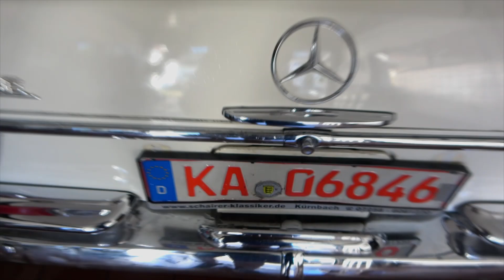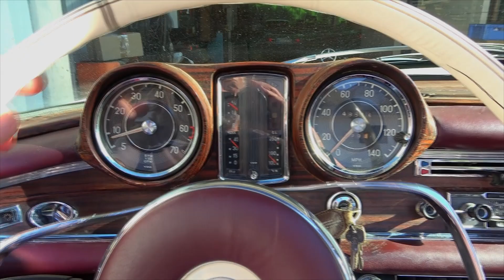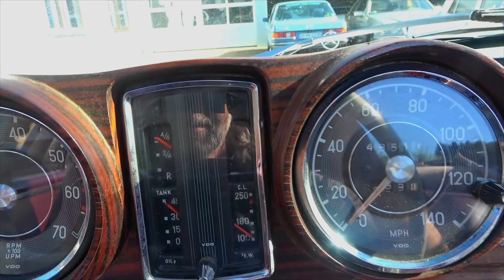Schairer-Klassiker | Mercedes-Benz W111 Cabrio